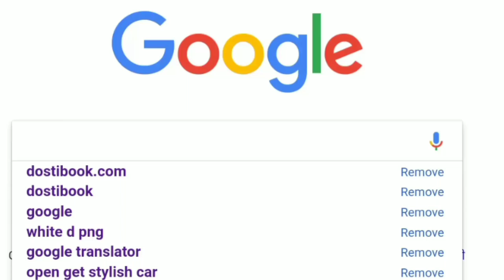Total Dhamaal Upcoming Movie | Total Dhamal sets leak some photos 2019